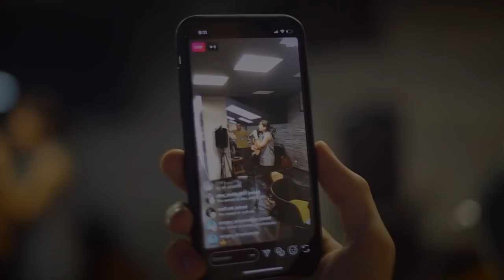Nvak Foundation | Yerevan Sizzle Reel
Nvak is a modern music education nonprofit that seeks to provide equal access and equity for young musicians, especially young women and girls, living in countries facing social, political, and/ or cultural strife. We discover, educate, and launch the careers of undiscovered talent and connect them with professionals from the music business in hopes of using music as a way of starting dialogue, fostering collaboration and community, and finding paid music opportunities and exposure that would otherwise be unavailable to them.